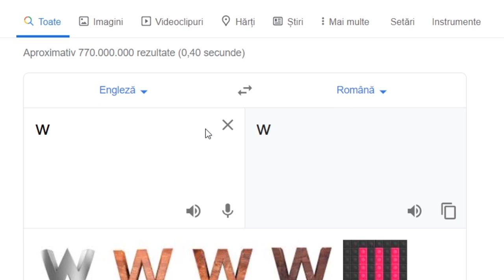Cum sa dai L4BA corect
➖ DESPRE MINE
👉🏻 Ma cheama Flaviu am 18 ani si sunt din Salaj imi place sa ma joc pe calculator si sa-i fac pe ceilalti sa se simta bine. Impreună cu voi îmi doresc să creștem acest canal!

➖ PC SPECS
╠►RAM: 🖥16GB
╠►HDD: 🖥1TB Baracuda 7200rpm
╠►SSD: 🖥120GB
╠►MONITOR: Laptop 1920x1080 60hz
╠►OS: Windows 10
╚►🕹Periferice:
                    🕹-mouse: Redragon Pegasus M705
                    🎧-căști: Hama Fire Starter
                    ⌨️-Tastatură: Redragon Harpe K503

➖ COMENZI NIGHTBOT: !commands , !steam , !facebook , !instagram , !informatii